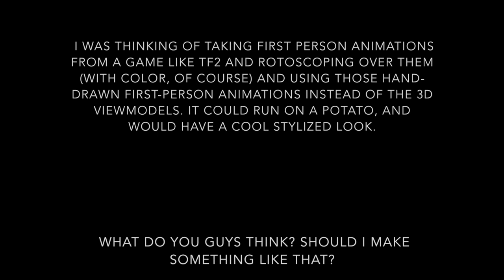Rotoscope test 1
Wouldn't it be cool to have a full game with all of the first-person animations rotoscoped?!
I'm going to try and rotoscope some other first-person animations from a game like TF2 to see if it would actually work. (eventually)
Either way, fun stuff. 2D animation is cool!